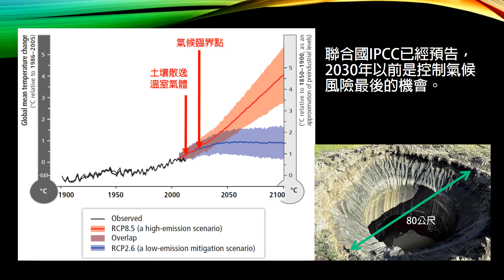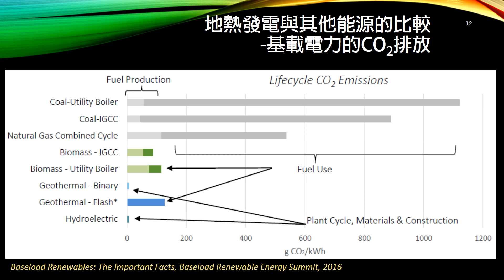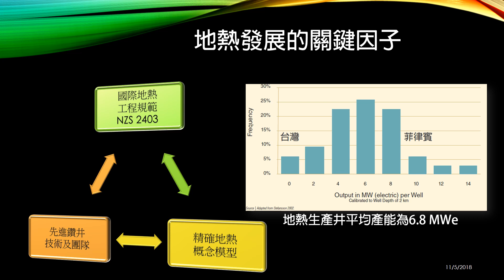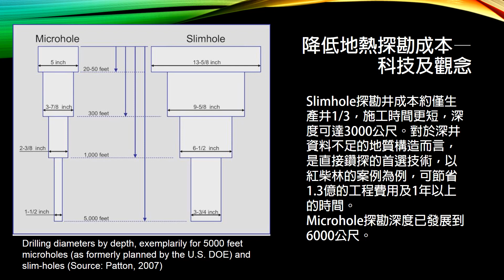20181102 11 王守誠 台灣地熱發展現況